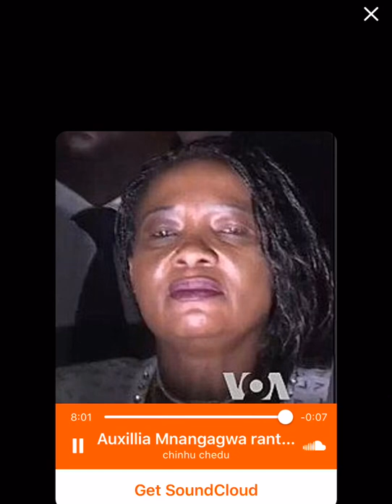Auxilia Mnangagwa leaked audio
Auxillia Mbangagwa s leaked audio